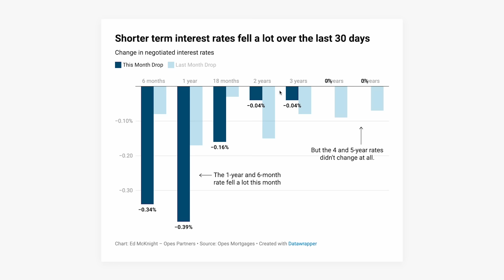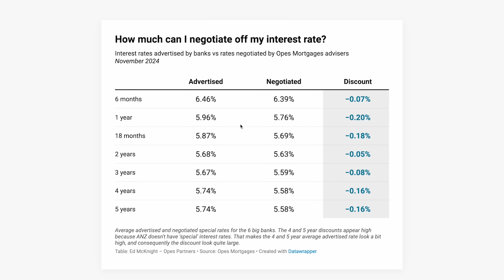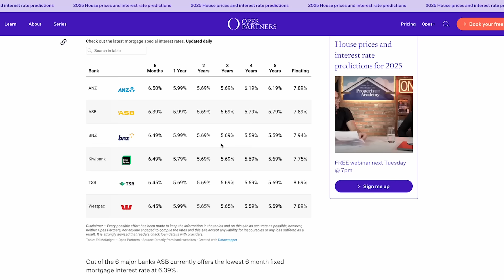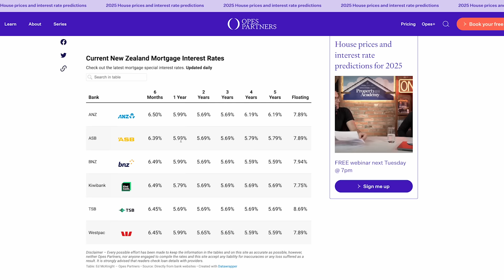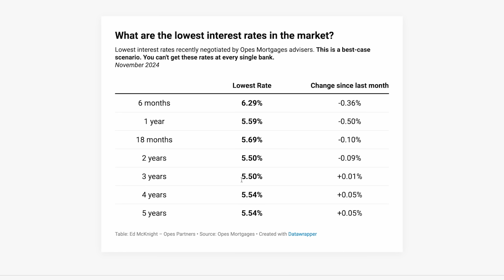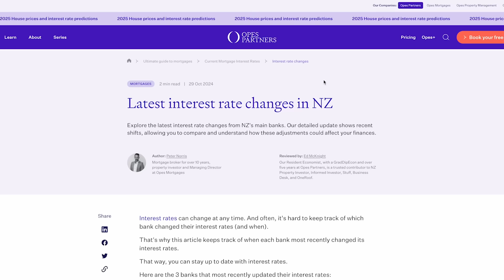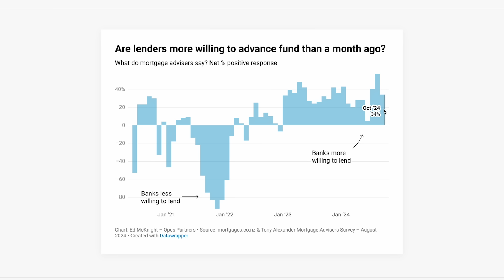Interest Rate Cuts EXPLAINED in 15 Minutes! ⎥ Ep. 1894 ⎥ Property Academy podcast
In this episode of the Property Academy podcast Ed and Andrew break down the complexities of short-term vs. long-term rate cuts and what they mean for your mortgage affordability.
Learn about the negotiated rate cuts banks are offering and how much more you could potentially borrow due to these changes.

AdKey:P7GM4kxKBYjRzX